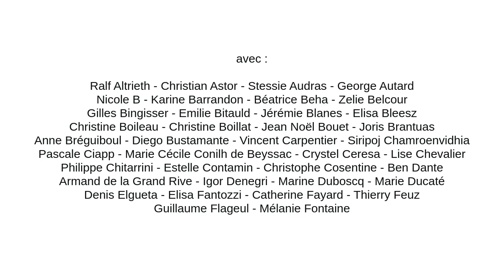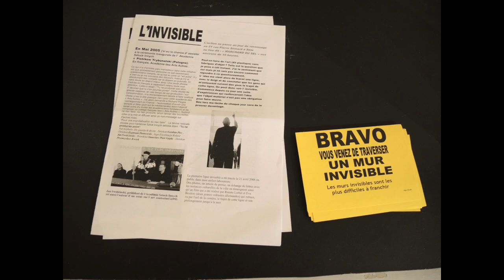"My Art Goes Boom" - villa Dutoit - Genève - exposition collective - photos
"MY ART GOES BOOM"
exposition collective - Villa Dutoit - Genève - 2017
sur une proposition de Joris Brantuas

Ralf Altieth
Christian Astor
Stessie Audras
Georges Autard
Nicole B
Karine Barrandon
Béatrice Beha
Zélie Belcour
Gilles Bingisser
Emilie Bitauld
Jérémie Blanes
Elisa Bleesz
Christine Boileau
Christine Boillat
Jean Noël Bouet
Joris Brantuas
Anne Bréguiboul
Diego Bustamante
Vincent Carpentier
Siripoj Chamroenvidhya
Pascale Ciapp
Marie-Cécile Conilh de Beyssac
Crystel Ceresa
Lise Chevalier
Philippe Chitarrini
Estelle Contamin
Christophe Cosentino
Ben Dante
Armand De La Grand'Rive
Igor Denegri
Marine Duboscq
Marie Ducaté
Denis Elgueta
Elisa Fantozzi
Catherine Fayard
Thierry Feuz
Guillaume Flageul
Mélanie Fontaine
Laurent Galland
Eva Galtier
Julia Gat
Yifat Gat
Alexandre Gilibert
Maïlys Girodon
Serge Goudard
Romuald Guiboux
Nina Haab
Alexandra Häberli
Raoul Hébréard
Marina Ho
Max Horde
Frédéric Hoyer
Tami Ichino
Anne Jallais
James Joffrin
Fanny Jullian
Maëlys Labeille
Martine Lafon
François-Xavier Laloi
Aurianne Lavie
Alain Léonési
Raoul Léonési
David Lep0le
Luc Lerouge
Salomé Levy
Reynaldo Loyola
Lucie Lux
Maël Madouri
Xavier Makowski
Thomas Maisonnasse
Ronan Marret
Valentin Martre
Jean-Pierre Maurin
Isabelle Ménean
Sophie Menuet
Maël Mignot
Sylvie Mir
Florence Mirol
Katie Montanier
Gérard Moschini
Franck Na
NatiNath
Séverine Peron
Christy Puertolas
Nissrine Seffar
Berni Stéphanus
Nicolas Ramel
Sonia Rickli
Sara Riesenmey
Maria Del Carmen Rizo
Léo Robin
Baptiste Roca
Gwen Roch
Cathia Rocha
Vincent Roussel
Henri Rouvière
Anne Saligan
Nina Schipoff
Patrick Simeon
Laurence Soulard
Elisa Storelli
Susanne Strassmann
Alain Suby
Luc Ta Van Thinh
Car Thieb
Wendy Vachal
Valparess
Jean Vernède
Hazel Watling
Eric Winarto
Liam Witter
Valérie Woillet
Sylvie Wozniak